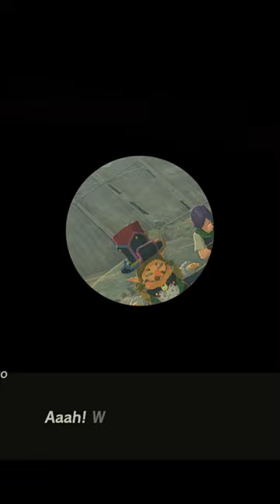Accidentally Killing the Stable Trotters